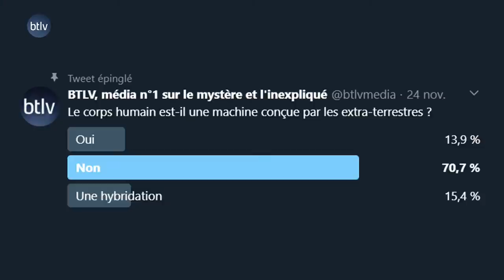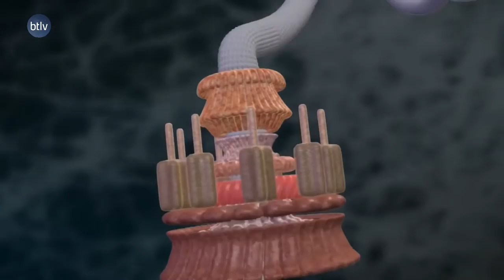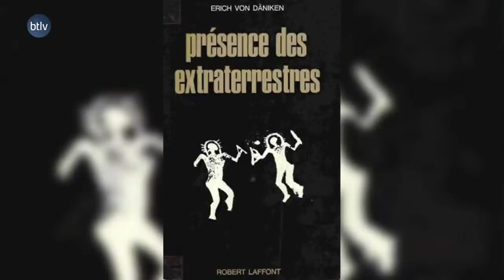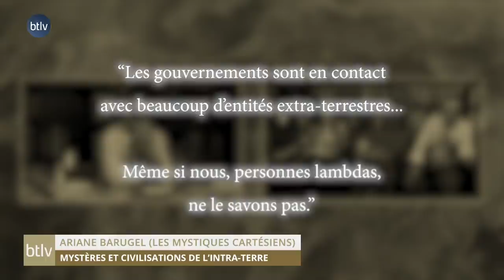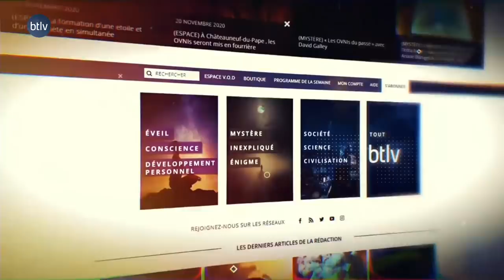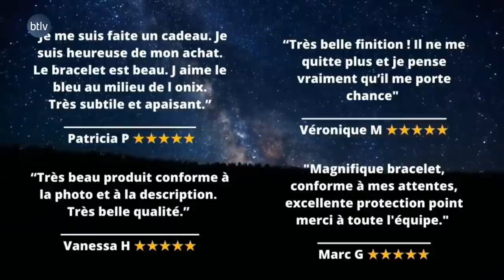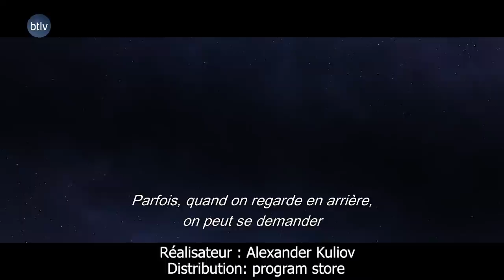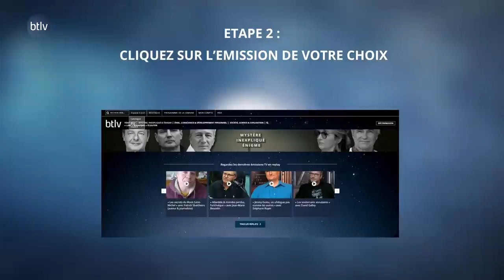LE CORPS HUMAIN EST-IL UNE MACHINE CONÇUE PAR DES EXTRATERRESTRES ?